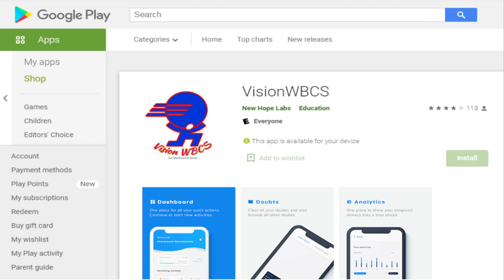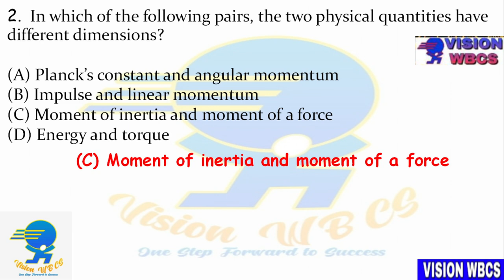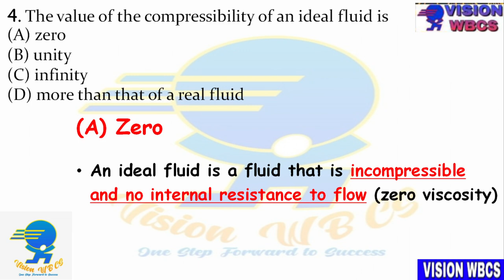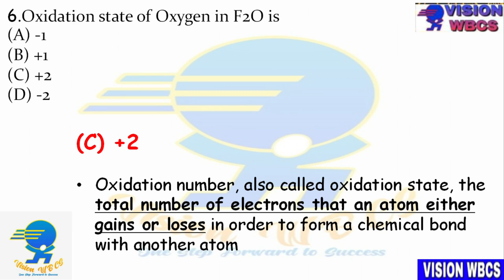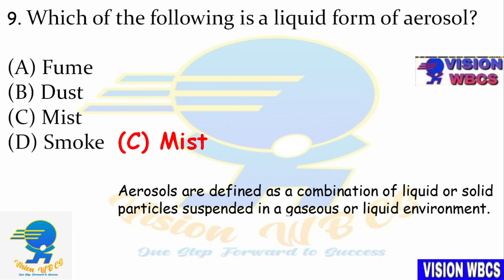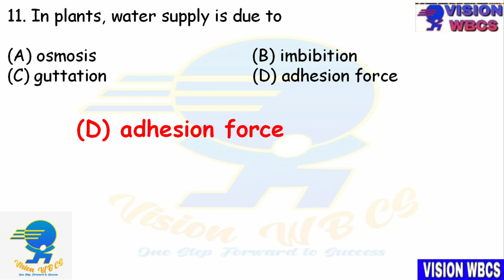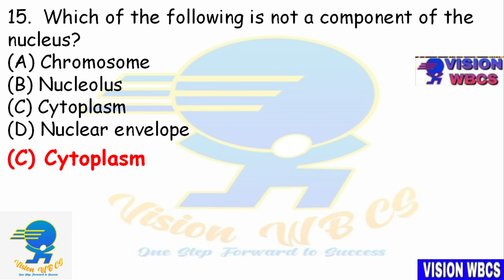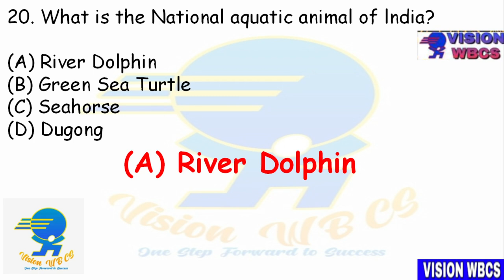WBCS Exe 2021 Mains Exam Practice [ Mock Set-06 ] by Vision WBCS